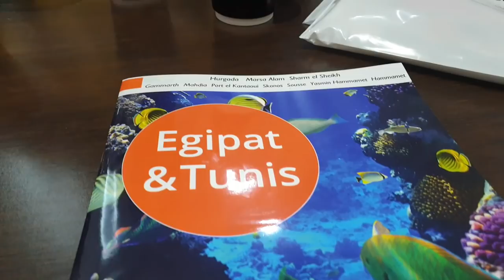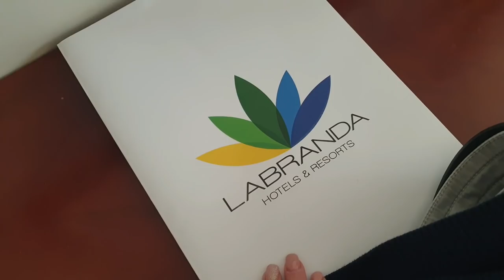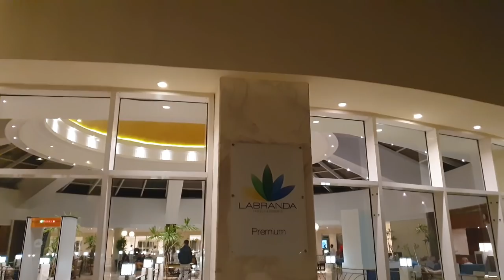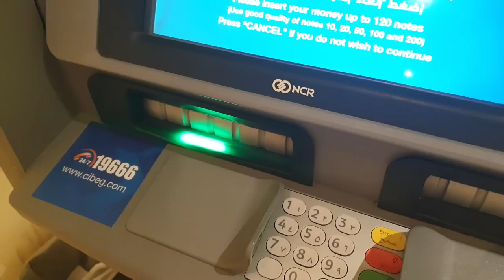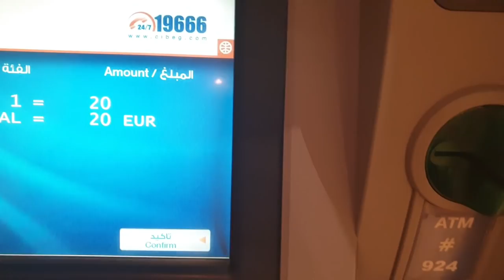EGIPAT | letovanje u Hurgadi + Luxor & krstarenje Nilom | travel vlog 1| Ana Marija & Saša putovanja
Obilazak Egipta sa agencijom Odeon World Travel. Put do Hurgade od aerodroma Nikola Tesla u Beogradu AirCairom. Smeštanje u hotel LaBranda Royal i room tour ... Obilazak hotels Sunny days. Šetnja po novoj marini. Obilazak hramova u drevnom gradu Luxoru. Krstarenje rekom Nil...